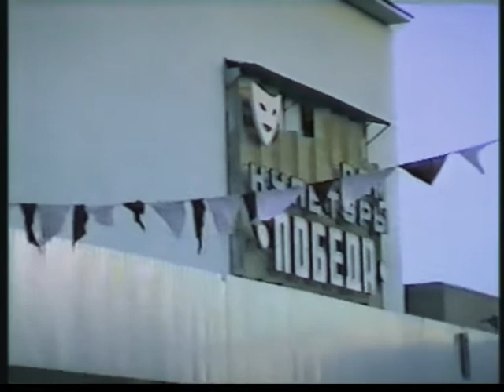Na montáži v Rusku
Sestřih amatérských záběrů montérů na několika montážích v Nadymu v Rusku v letech 1994—1995.
Poděkování patří Pavlovi Brlicovi za poskytnutí amatérského záznamu.
Hudba Jiří Hradec
Střih Petr Červinka